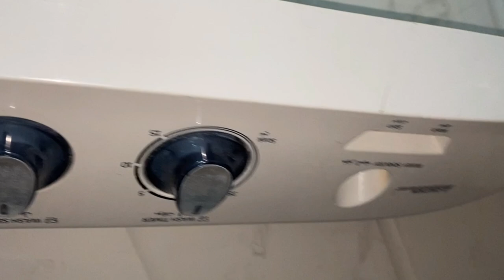Very useful Washing Machine span motor not work how troubleshoot finding repair learn Hindi Me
About this video in learning semi automatic washing machine span motor not work after how check what’s problem how many reason very useful information for new technician full video watching open this link watch video